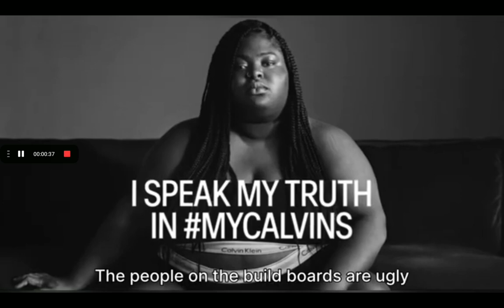Andrew Tate edit ugly and bueaty.